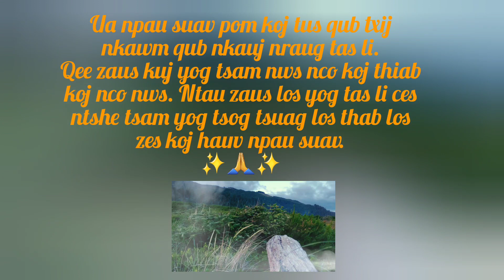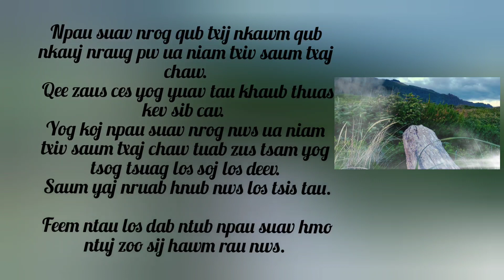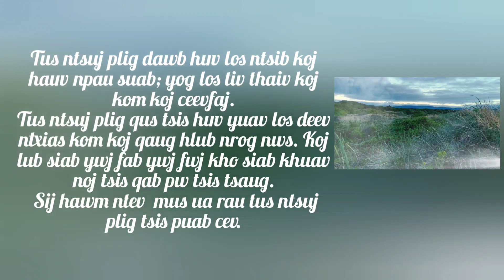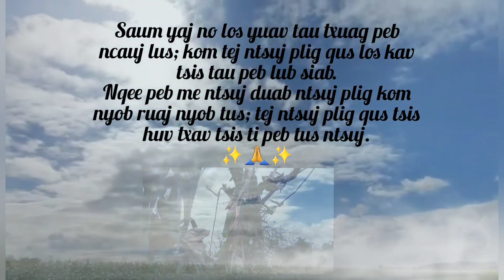Daj deev tau tsog tsuag hauv npau suav💖[nqe lus kawm #15]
MXisLis nqe lus kawm

Ntseeg mus yam zoo ua zoo tau zoo, ua tsaug koj koom Lubvajkajsiab🙏